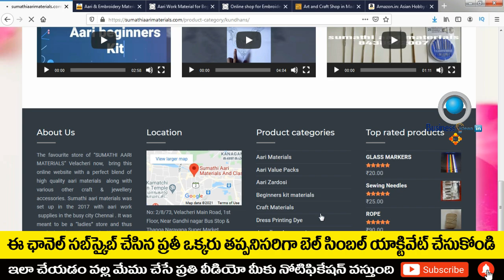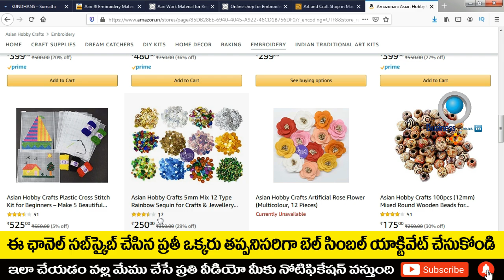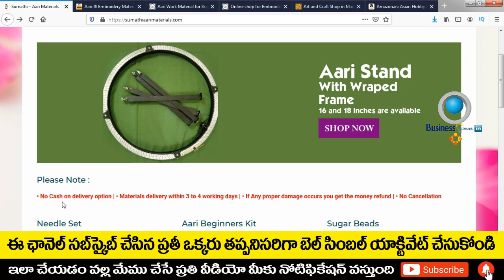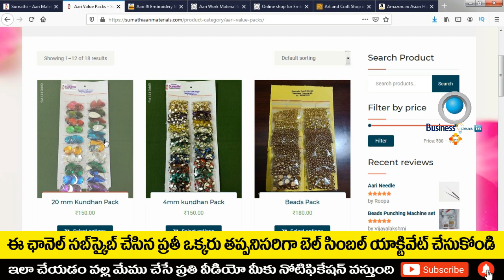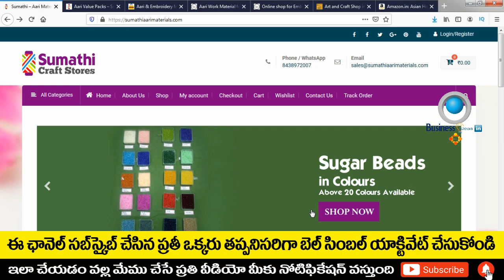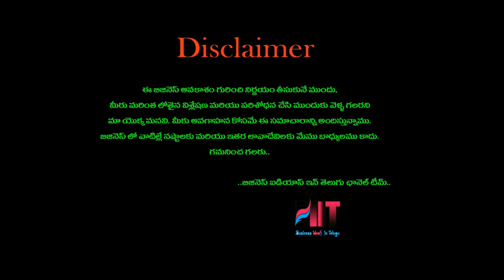బిజినెస్ ! Small business ideas! New business idea's! business ideas ! Low Investment Business Idea